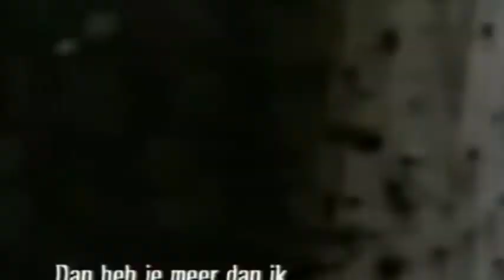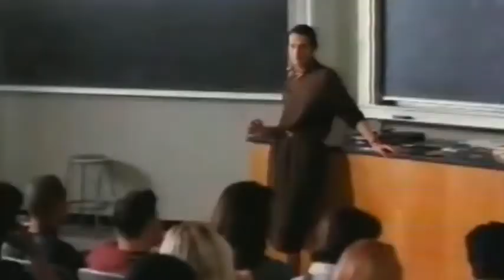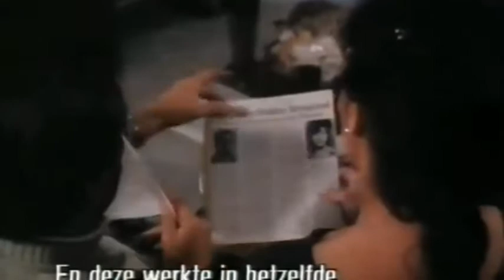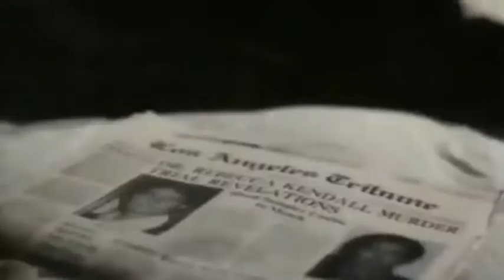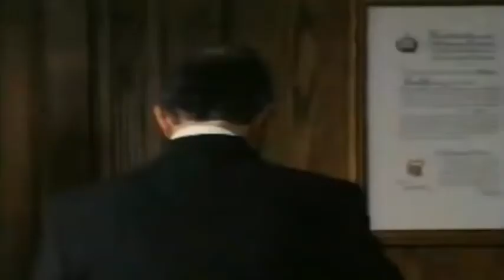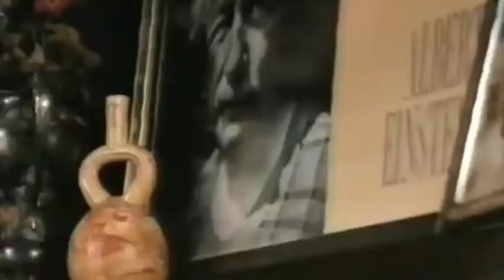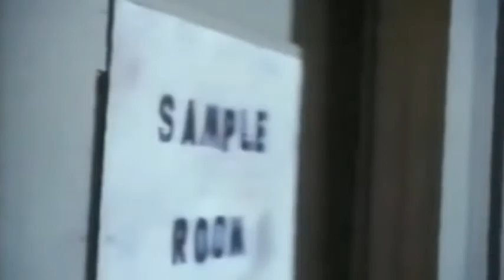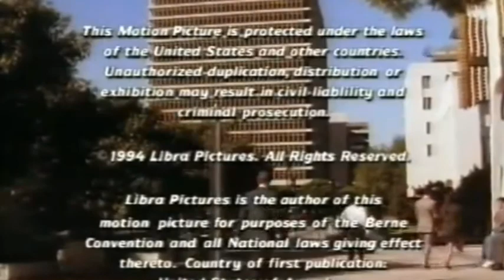25 ) Holiwood_English_movie_mp4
Beautiful very nice movie
Salsa romantica